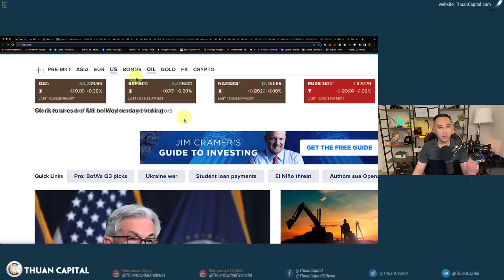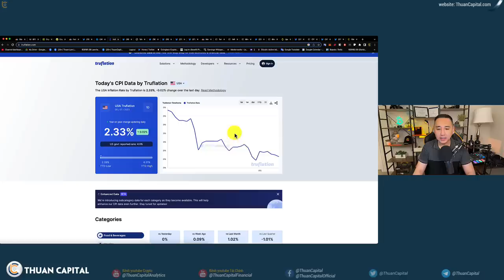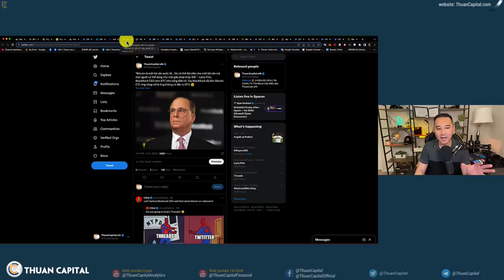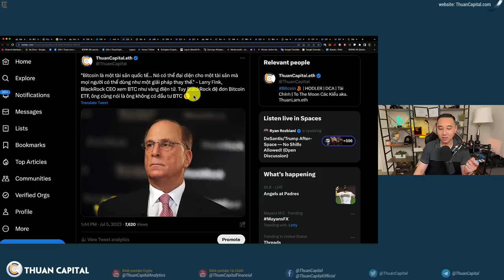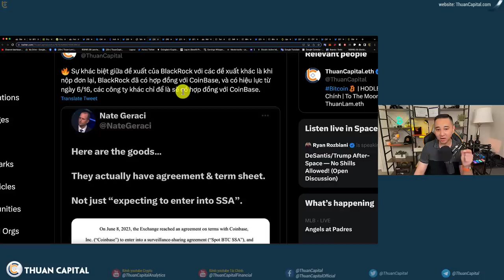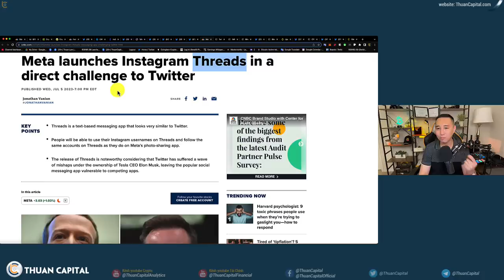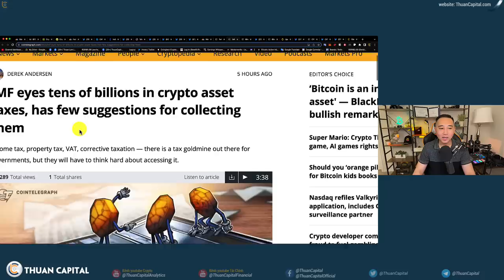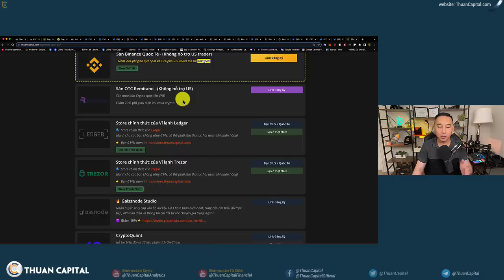1643 - FED Sẽ Tiếp Tục Tăng Lãi Suất | BTC Là Tài Sản Quốc Tế (BlackRock)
⏱️ TIMESTAMPS
00:00 - Thị trường tài chính và crypto giảm nhẹ ngày qua
02:10 - Biên bản cuộc họp tháng 6 của FED cho thấy sẽ có thêm các đợt tăng lãi suất sắp tới, nhưng với tốc độ chậm hơn
05:00 - Ước tính % lạm phát giảm 12% xuống 2.33% 12 tháng qua
08:00 - Quảng cáo tài trợ kênh
10:20 - Larry Fink - BlackRock CEO xem BTC như vàng điện tử. Tuy BlackRock đệ đơn Bitcoin ETF
13:30 - Sự khác biệt giữa đề xuất của BlackRock với các đề xuất khác
20:20 - Valkyrie nộp lại đơn Bitcoin Spot ETF và nêu tên CoinBase là đối tác.
20:16 - SEC gặp mặt các công ty nộp đơn Bitcion ETF tuần sau
21:22 - Các pool đào gởi nhiều BTC lên các sàn gần đây nhưng số đó đã nhanh chóng được thu vào các ví nhóm Tôm, Cua và Cá, số lượng nạp vào ví của các nhóm này tương đương với ~208% số BTC đào được.
22:58 - Meta đã chính thức ra mắt ứng dụng Threads để cạnh tranh với Twitter. Người dùng có thể dùng Instagram login để đăng nhập vào Threads.
25:23 - Twitter nhận được 3 bằng hoạt động di chuyển tiền
26:37 - Quỹ tiền tệ quốc tế IMF: có thể thu được nhiều thuế từ crypto
28:36 - SEC kiện BinanceUS, thị phần của BinanceUS giảm từ hơn 22% trong tháng 4 xuống còn khoảng 0,9% trong tháng 6
30:13 - Binance Australia bị lục soát tại Australia
32:13 - Các luật sư từ bộ phận thực thi của CFTC kết luận là Celsius và CEO Alex Mashinsky đã lừa dối các nhà đầu tư, không đăng ký với cơ quan quản lý, đã vi phạm một số quy định và CFTC có thể bắt đầu đệ đơn kiện
32:47 - Ưu đãi dành riêng cho cộng đồng ThuanCapital